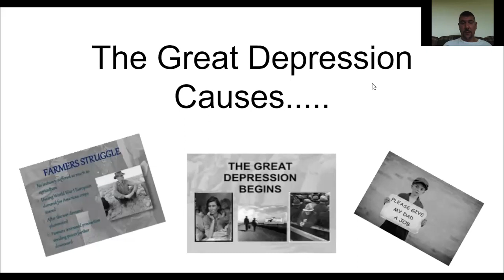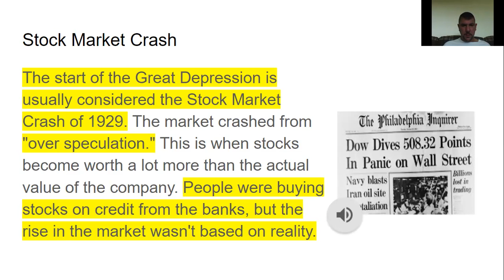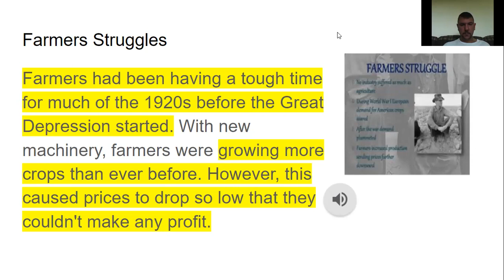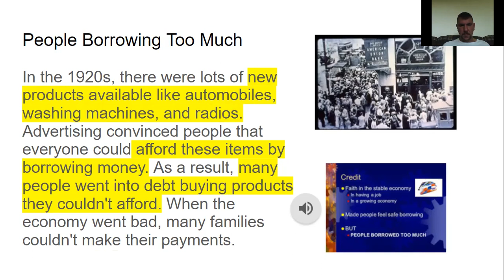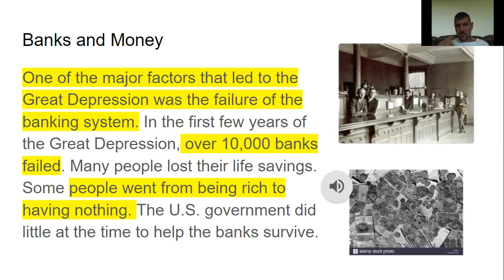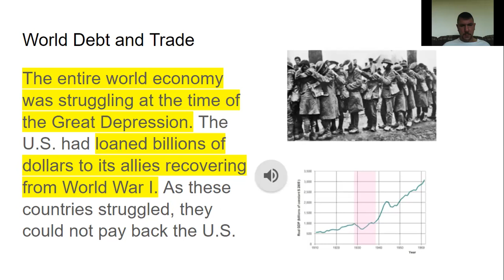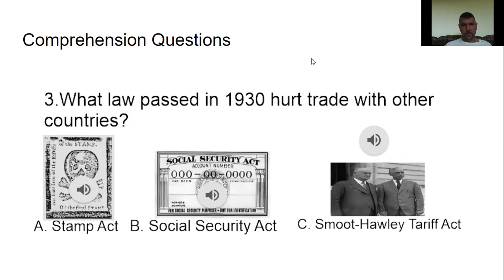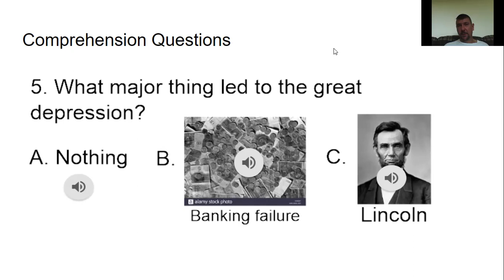Causes of The Great Depression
There were many factors that caused the Great Depression. In this video we cover those.